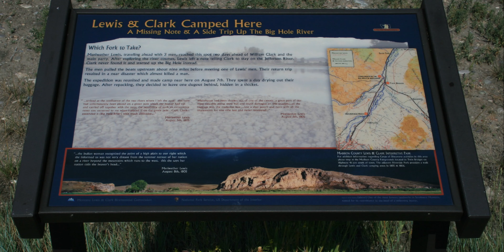Notch Bottom Fishing Access In Winter - MontanaPictures.Net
How does that song from the “Sound of Music” go?
“These are a Few of My Favorite Things”…  Well, here goes our rendition.
First Stop, Notch Bottom Fishing Access.
"The website for people homesick for Montana."